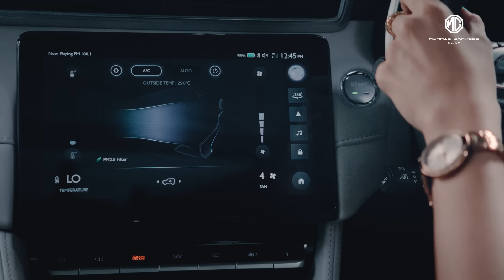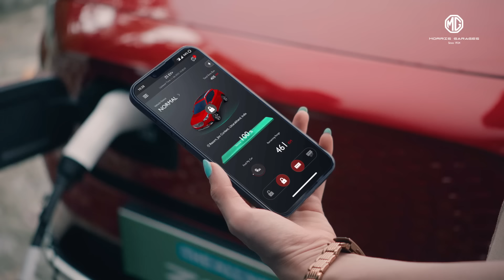Introducing MG ZS EV with Autonomous Level-2 (ADAS) | Exclusive Pro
Experience the MG ZS EV, India's pioneering electric internet SUV, blending state-of-the-art technology, opulent interiors, and an exhilarating driving experience. Unleash the full potential of the New Exclusive Pro variant, now equipped with an impressive set of 17 Autonomous Level 2 Features. With a remarkable range of 461* kms on a single charge and an astonishingly low running cost of just 60 paise per/km, the MG ZS EV sets a new standard for eco-friendly mobility. Don't miss out!